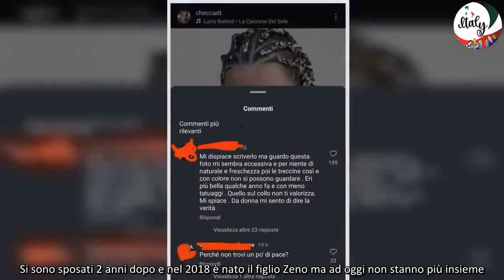“Non ti si può guardare” Francesca Del Taglia, cambiamento choc com’è oggi l’ex Uomini e Donne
Francesca Del Taglia è tra i personaggi più storici e noti al pubblico di Uomini e Donne. Si è fatta conoscere quando entrò in studio come corteggiatrice di Eugenio Colombo. Era il 2012 quando tra i due scattò il più classico dei colpi di fulmine che li spinse ad abbandonare il programma prima della fine del trono e vivere la loro storia d’amore fuori dai riflettori.